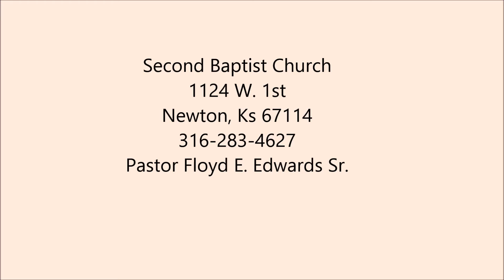Second Baptist Church Newton Ks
Flight #311 Yuneec Q500